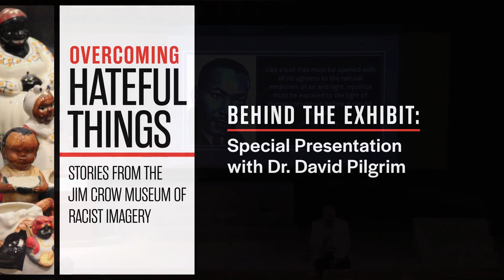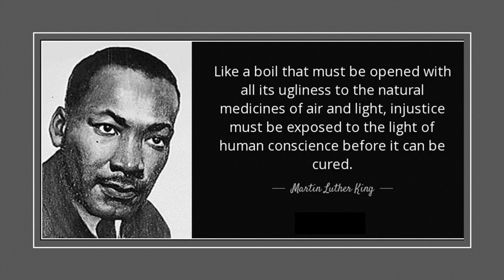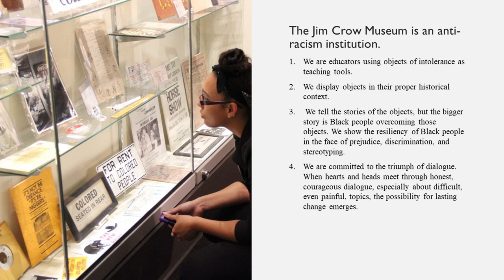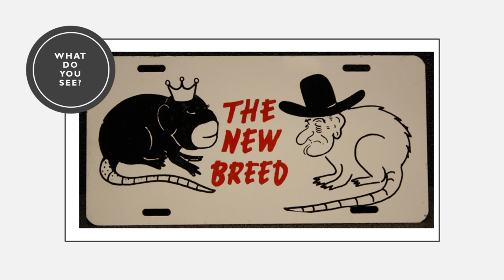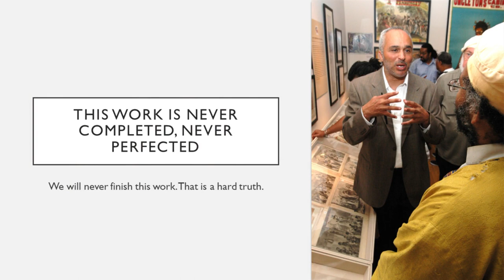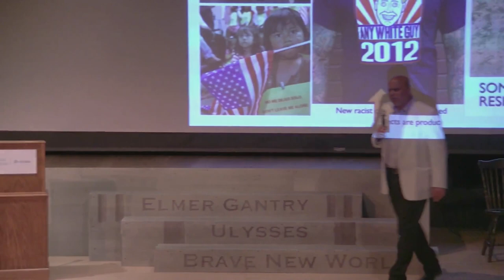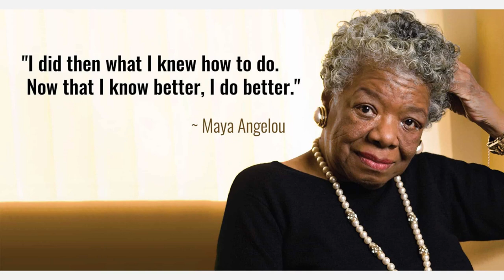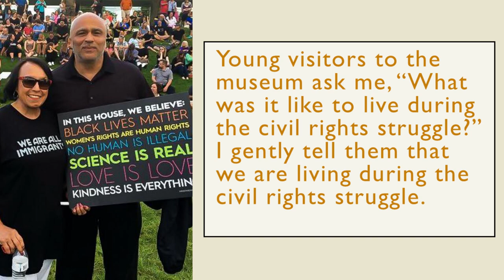Behind the Exhibit: Special Presentation with Dr. David Pilgrim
Join us for a special talk featuring Dr. David Pilgrim, Founder and Director of the renowned Jim Crow Museum of Racist Imagery at Ferris State University. This engaging event will provide profound insights into the historical context and significance of the exhibit, Overcoming Hateful Things: Stories from the Jim Crow Museum of Racist Imagery, opening June 3, 2023 at the GRPM.

During the talk, Dr. Pilgrim will delve into the opening of the exhibit, offering a captivating exploration of the themes and narratives presented in Overcoming Hateful Things: Stories from the Jim Crow Museum of Racist Imagery. Attendees will have the unique opportunity to gain a deeper understanding of the historical context surrounding this powerful exhibit through Dr. Pilgrim's expert perspective.